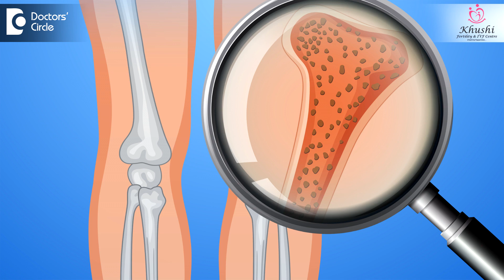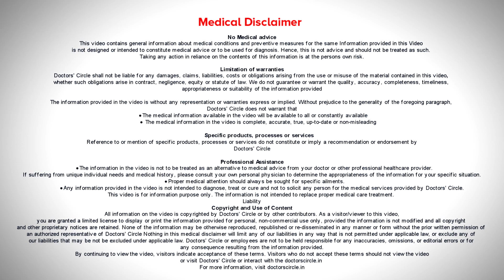5 STEPS For better Bone Health on World Osteoporosis Day - Dr.Rashmi Yogish | Doctors' Circle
Dr. Rashmi Yogish | Appointment booking No. 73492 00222
Consultant Obstetrician & Gynaecologist, Infertility Specialist| Khushi Fertility & IVF Center, Bangalore
Today is World Osteoporosis day and  we   have  to understand what osteoporosis  is . Osteoporosis is a  condition where the bones become   fragile and where   it will be susceptible to fractures. The most important reasons why our bones  get fragile  is because of  a very important element, calcium and  Vitamin D  in our nutrition. We know  that  calcium is   required in the usage  of 500 mg  per day for every  man and woman and  what we get is  about 350  mg of calcium  from 8 ounces of milk and  450  mg of  calcium from  8  ounces of yoghurt  but  about  50% of  men and women consumes less than 8 ounces  of  milk and yoghurt  and that is why  there is  deficiency of  calcium in the diet along  with that  Vitamin D  is a very important  competent of  bone  health  and  with  many people staying at  home indoors not getting exposed  to sunlight there  is   deficiency of vitamin D.  A minimum of  20  minute  exposure  to sunlight  on a daily basis is required.